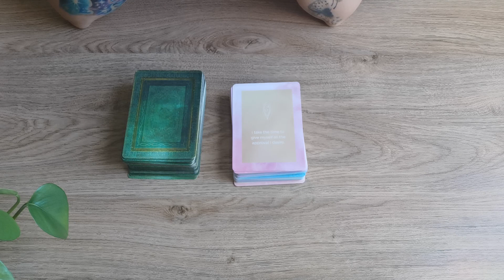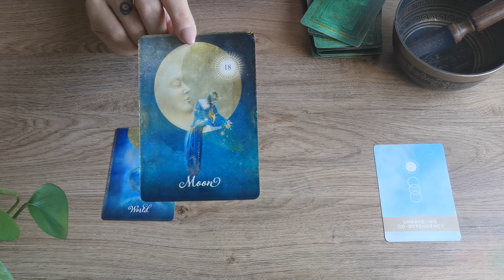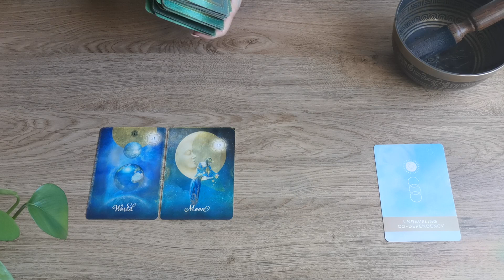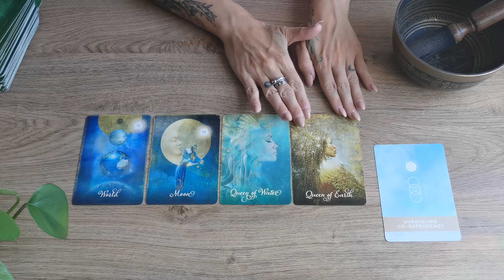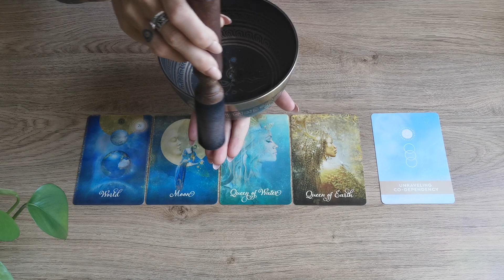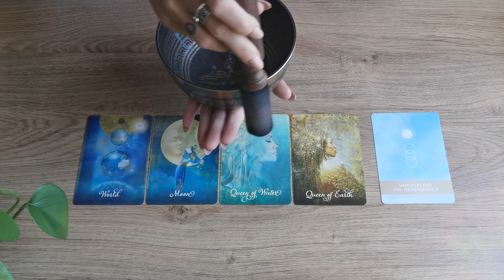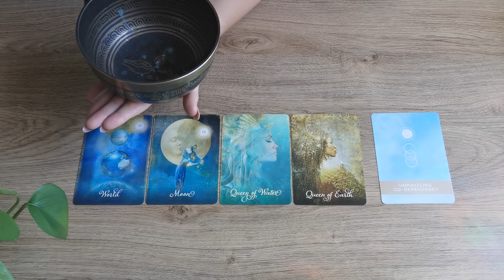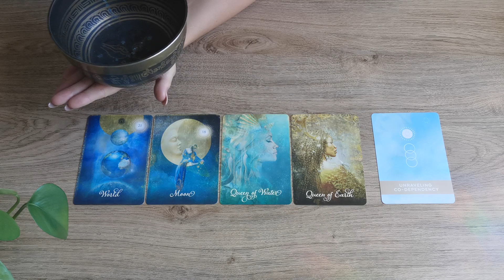Mittwochs Update | Ende eines karmischen Zyklus + Meditation für inneren Frieden und Harmonie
AKTUELL BIS AUF WEITERES KEINE PRIVATEN LEGUNGEN!

Karten: the mucha tarot

Die Kartenlegungen hier sind generell gehalten und sollen der Unterhaltung dienen.